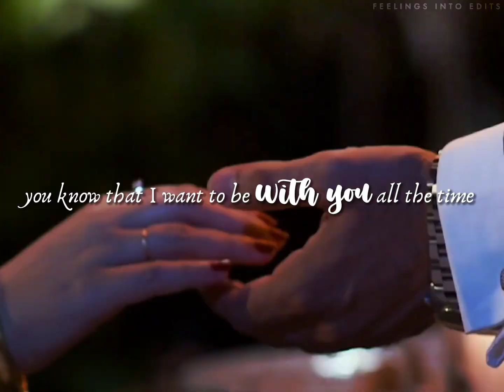put your hand in mine | yumna zaidi x wahaj ali | meerasim | tere bin